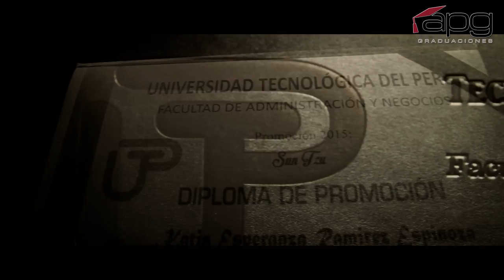PROMOCION 2015 FAYN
LO TAN ESPERADO, RECORDAR ES VOLVER A VIVIR.

PROMOCION 2015
EL RETO SE CUMPLIO!